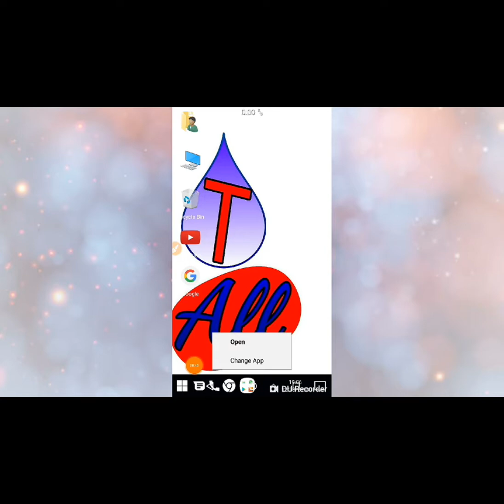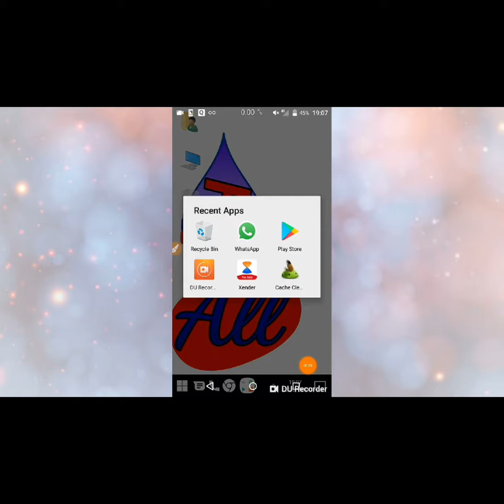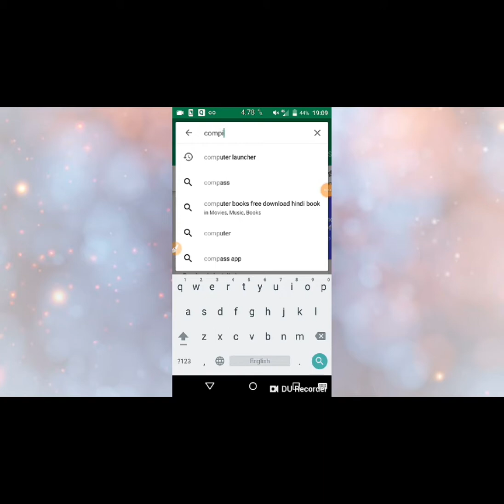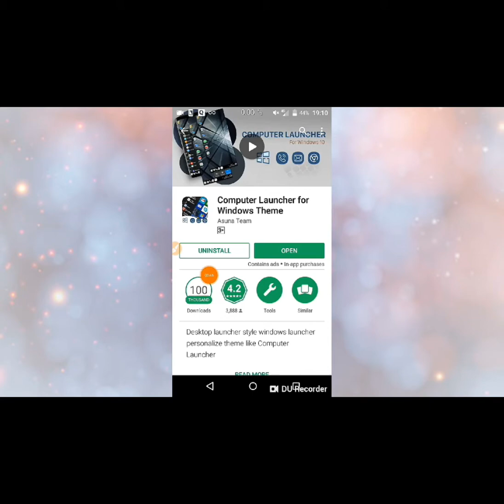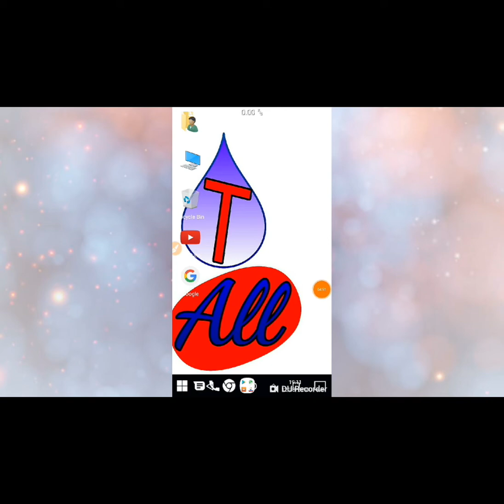দেখুন কিভাবে আপনার ফোনের App মেনু কে Computer এর মতো বানাবেন